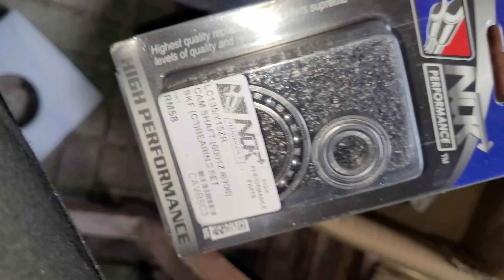xtau la owner nak tipu sape ni ckp mtor dia spec 63 je.. padahal dah jackrod